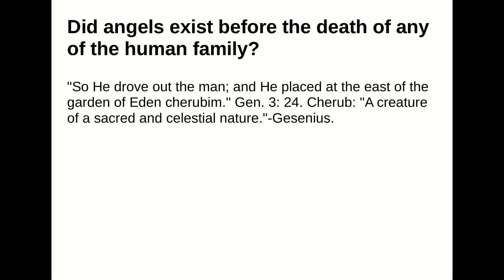Did angels exist before the death of any of the human family?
Answer:
"So He drove out the man; and He placed at the east of the garden of Eden cherubim." Gen. 3: 24.Cherub: "A creature of a sacred and celestial nature."-Gesenius.